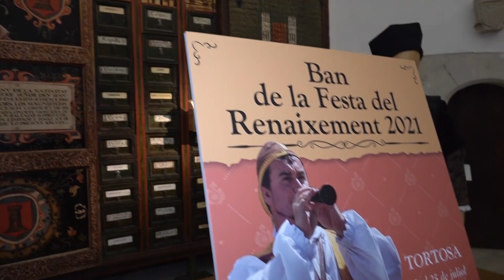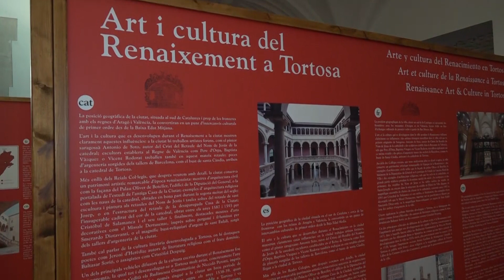Tortosa organitza un Ban de la Festa del Renaixement amb prop d'un centenar d'actes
Del 22 al 25 de juliol, l'esperit del Renaixement es viurà a carrers i places del nucli antic de Tortosa. No serà, però, en el format habitual de la Festa del Renaixement: les mesures vigents per la situació de pandèmia que encara segueix afectant les activitats que es poden dur a terme fan inviable poder organitzar una edició com les dels anys anteriors